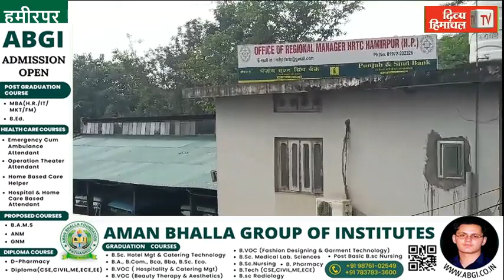HRTC हमीरपुर डिपो ने शुरू की वाया भगेड़ फोरलेन दिल्ली के लिए बस सेवा